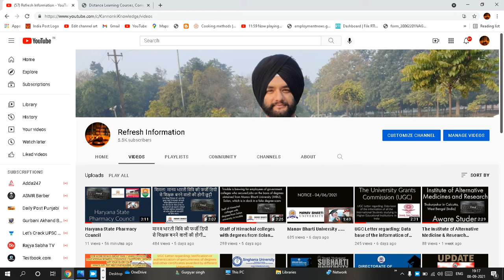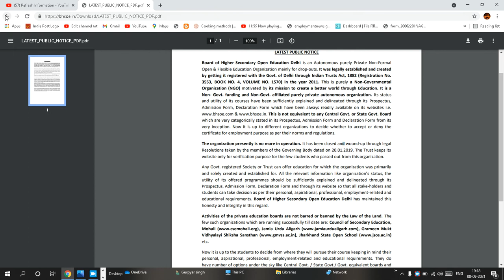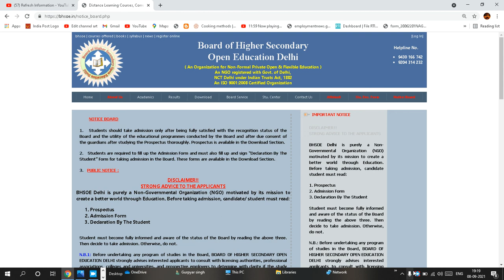Board of Higher Secondary Open Education Delhi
Board of Higher Secondary Open Education Delhi is purely an NGO/Trust based Private Board having registered with the Govt. of Delhi & NCT Delhi through Indian Trust Registration Act, 1882. It is duly under process for Trademark Registration. This is also on process for registration under C.R. Act of Ministry of Human Resource Development(MHRD). The activities of the Board are also duly intimated to the Planning Commission, Govt. of India through NGO Partnership System. The Board is also an ISO 9001:2008 Certified Organization. But by no way or means, this Board is similar to or comparable to or equivalent to the Boards like Central Govt. or State Govt. Boards. The Central Govt. or State Govt. Boards are established / created through parliamentary or Legislative Bills. But this BHSOE is NGO based Board mainly for gaining self education, self knowledge, self satisfaction and self-employment. All the courses run by the Board are its autonomous programs. This Board has been established to promote educational, social and economic upliftment and general welfare of the people of India, particularly the socially and economically backward sections of the Indian society by organizing various types of educational programs.